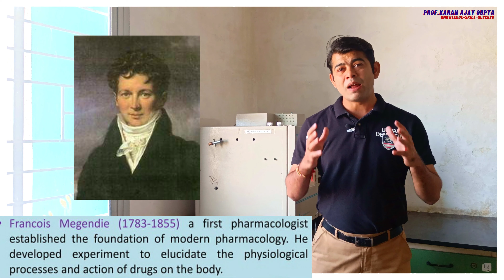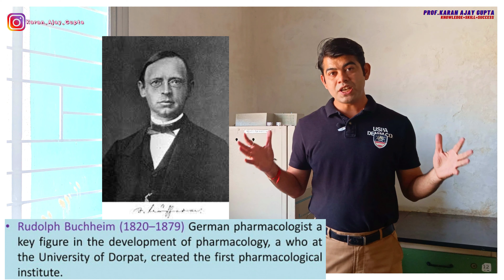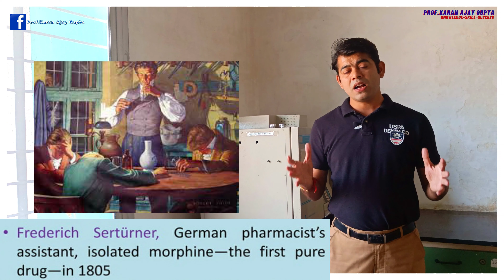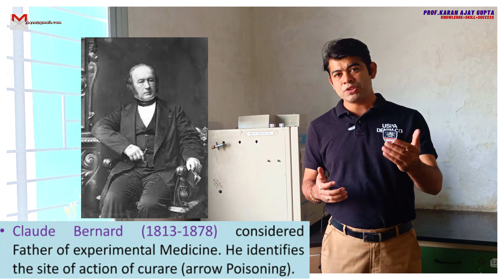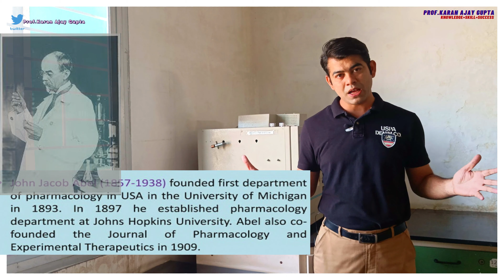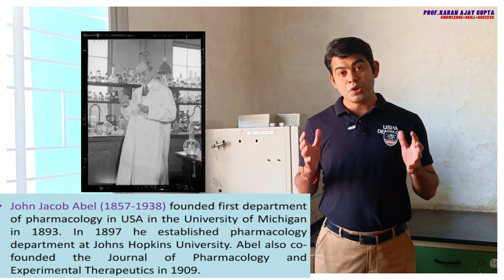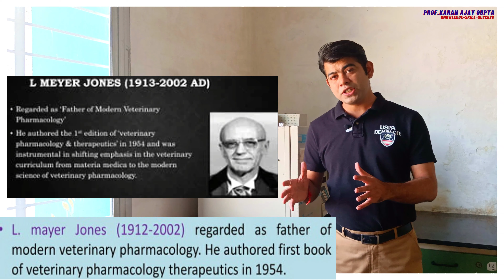MODERN HISTORY OF PHARMACOLOGY IN HINDI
Address for persons and students who are interested in training and consultancy service-